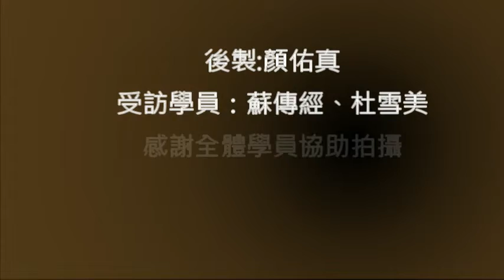山上DOC宣傳影片上課全記錄